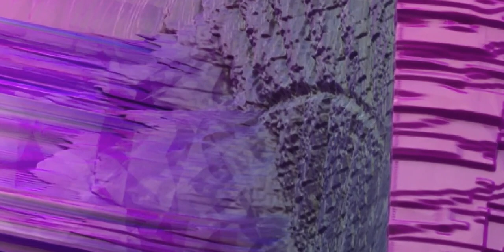Multi-directional signage in vintage style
Signage is the design or use of signs and symbols to communicate a message.[1][2] A signage also means signs collectively or being considered as a group.[3] The term signage is documented to have been popularized in 1975 to 1980.[2]

Signs are any kind of visual graphics created to display information to a particular audience. This is typically manifested in the form of wayfinding information in places such as streets or on the inside and outside buildings. Signs vary in form and size based on location and intent, from more expansive banners, billboards, and murals, to smaller street signs, street name signs, sandwich boards and lawn signs. Newer signs may also use digital or electronic displays.

The main purpose of signs is to communicate, to convey information designed to assist the receiver with decision-making based on the information provided. Alternatively, promotional signage may be designed to persuade receivers of the merits of a given product or service. Signage is distinct from labeling, which conveys information about a particular product or service.

Definition and etymology
The term, 'sign' comes from the old French signe (noun), signer (verb), meaning a gesture or a motion of the hand. This, in turn, stems from Latin 'signum' indicating an"identifying mark, token, indication, symbol; proof; military standard, ensign; a signal, an omen; sign in the heavens, constellation."[4] In the English, the term is also associated with a flag or ensign. In France, a banner not infrequently took the place of signs or sign boards in the Middle Ages. Signs, however, are best known in the form of painted or carved advertisements for shops, inns, cinemas, etc. They are one of various emblematic methods for publicly calling attention to the place to which they refer.

The term, 'signage' appears to have come into use in the 20th century as a collective noun used to describe a class of signs, especially advertising and promotional signs which came to prominence in the first decades of the twentieth century.[5] The Oxford Dictionary defines the term, signage, as "Signs collectively, especially commercial or public display signs."[6]